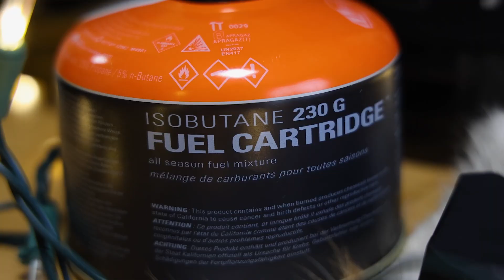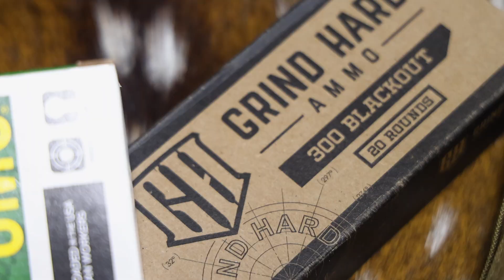Tejas Hunt Club Podcast Gear Episode - 2023 OUTDOOR Christmas Gift Guide $20-200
Its that time of the year when everyone is getting thier CHristmas List made and some holiday shopping done! Here is a list of our favorite pieces of gear we'd recomend to any one who enjoys hunting, fishing, and being in the outdoors! This is the Tejas Hunt Club Podcast 2023 Christmas Gift Guide.

Hunting and fishing are more than just killing and sport. It’s family, friends, and being outside. It’s enjoying the quiet and getting to seeing what’s out there. It’s experiencing wild places and testing yourself against nature. We were born to explore, hunt, and gather. These are our adventures in the outdoors!
Filmed by Brandon McDow
Produced by Bar MC Media